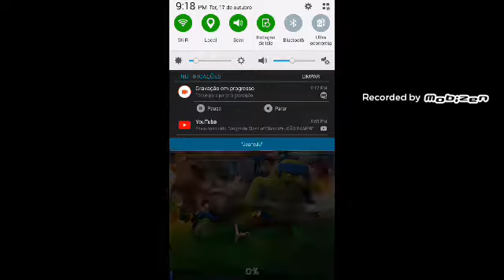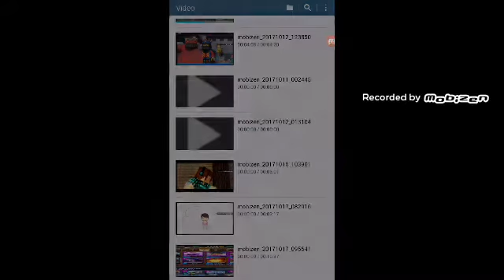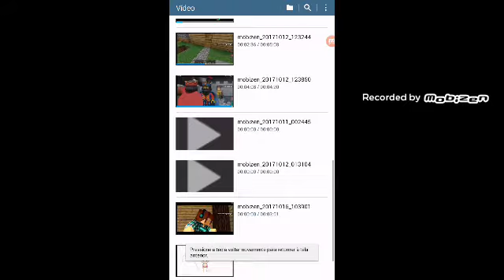Fui hack ado no Clash Royale